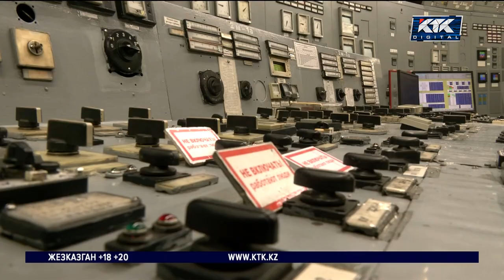Газификация ТЭЦ-2 в Алматы начнется летом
Газифицировать алматинскую ТЭЦ-2 начнут уже летом. Деньги на модернизацию заняли у Европейского банка реконструкции и развития. Для выбора подрядчика объявили международный тендер из двух этапов.